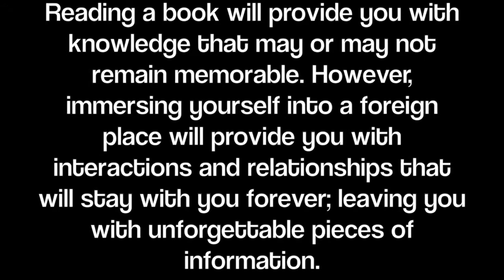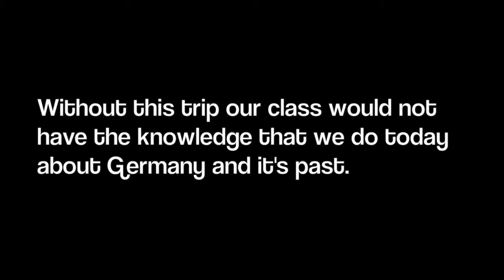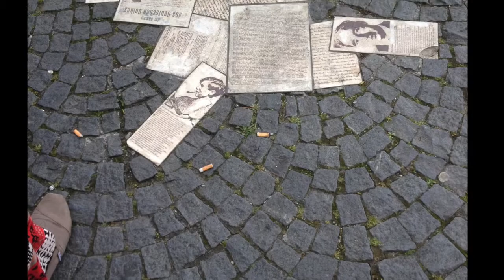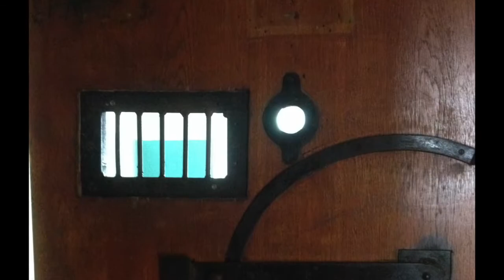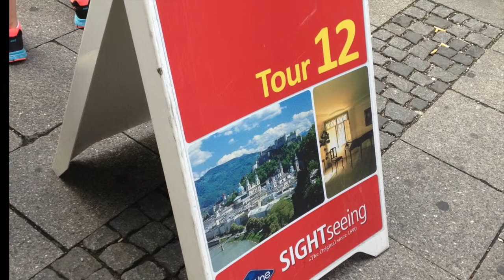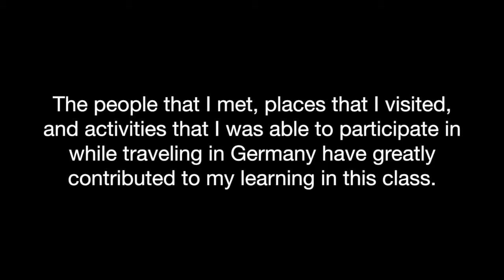Germany 2014 Kayla G.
A film for my college course 'Learning From the Holocaust' and a reflective project for the trip to Germany.